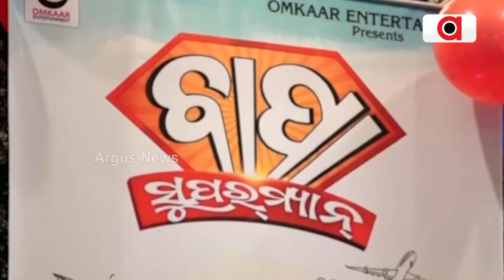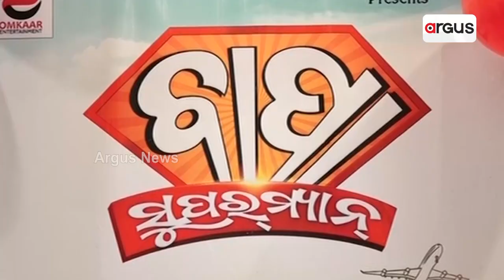Sidhant Mohapatra Starrer Bapa Superman Released